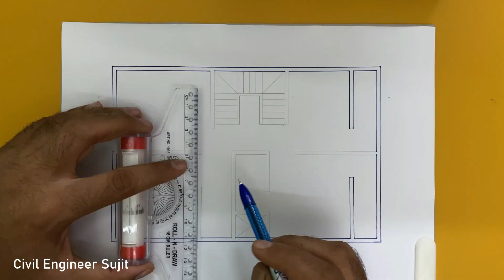800 SQFT HOME MAP 🏡 23x35 House Plan🏡 23x35 घर का नक्शा 🏡 23x35 MAKAN KA NAKSHA🏡 ENGINEER SUJIT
👨Mr. Sujit Deshmukh.
📜BE (Civil)
👷Civil Engineer

आप अपने घर का नक्शा बनवाने के लिए संपर्क कर सकते है

🏡 23x35 घर का नक्शा
🏡 23x35 MAKAN KA NAKSHA
🏡 ENGINEER SUJIT